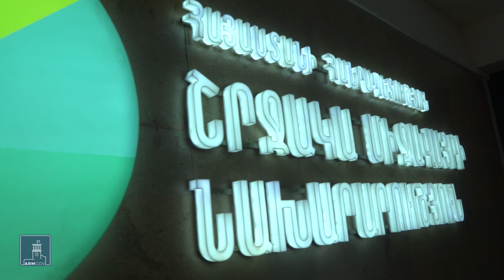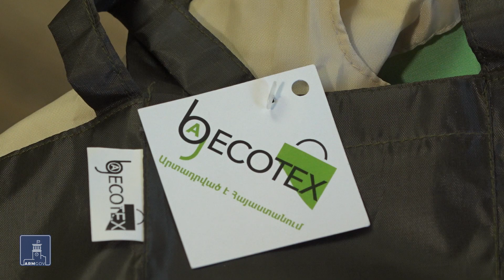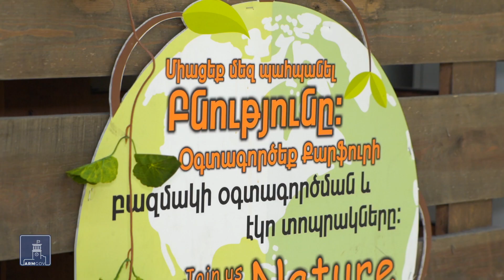Հունվարի 1-ից պոլիէթիլենային տոպրակների վաճառքն օրենքով կարգելվի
Հունվարի մեկից խանութներն այլևս չեն առաջարկի պոլիէթիլենային տոպրակներ. խոսքը 50 միկրոն հաստություն ունեցողների մասին է։ Դրանց վաճառքը կարգելվի օրենքով։ Մինչև օրենքի ուժի մեջ մտնելը որոշ տնտեսվարողներ արդեն անցել են այլընտրանքային թղթե տոպրակների, փոքր արտադրողներն էլ արդեն կտորե պայուսակներ են առաջարկում։